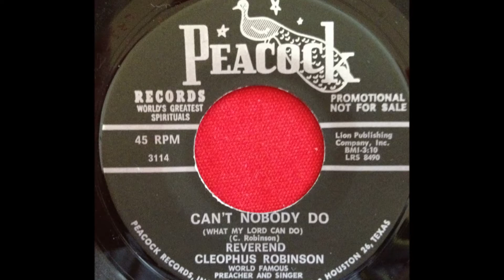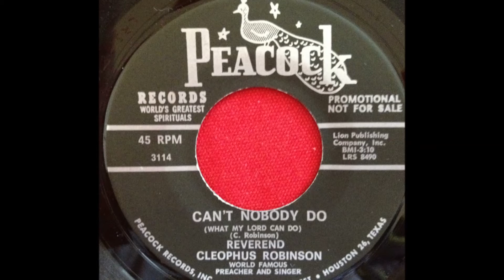REVEREND CLEOPHUS ROBINSON...CAN'T NOBODY DO